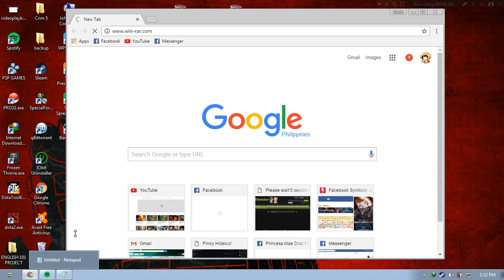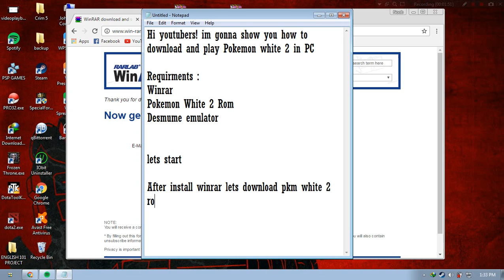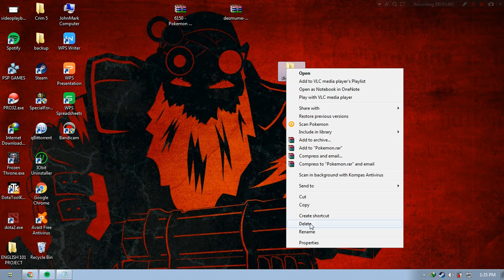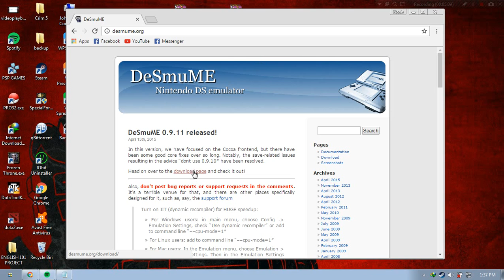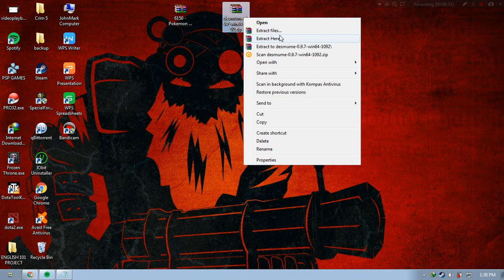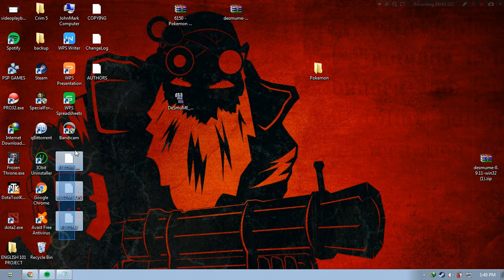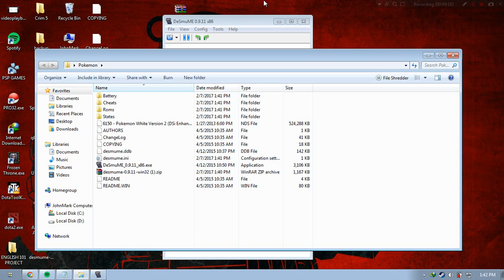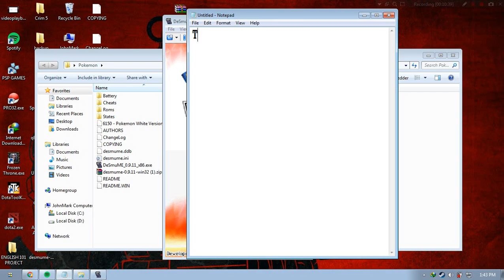How to Play Pokemon White 2 in Window 7